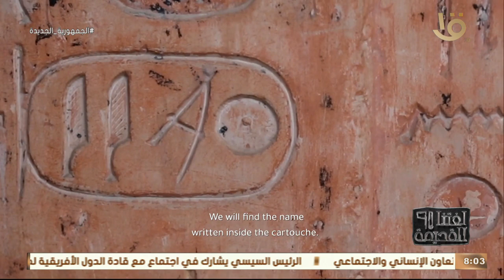لغتنا القديمة | تعلم كيفية قراءة كتابات المصري القديم عن " جمع الكلمة " مع د. هدى عبد العزيز